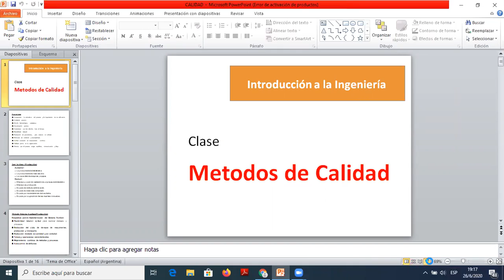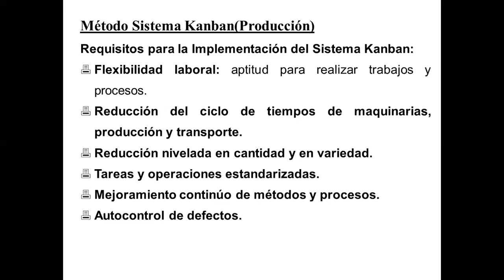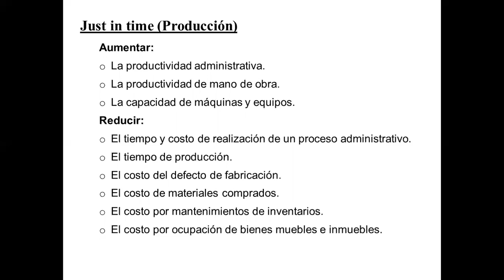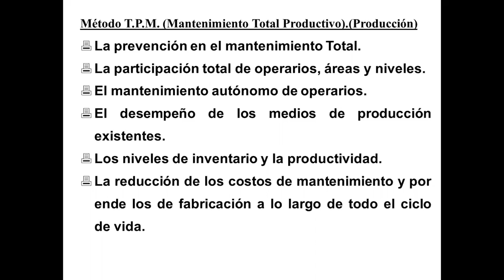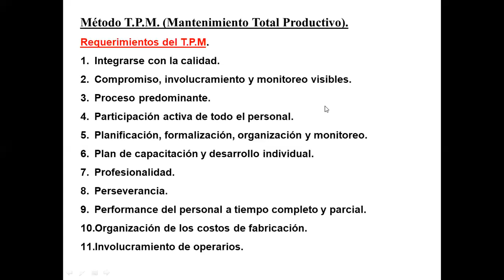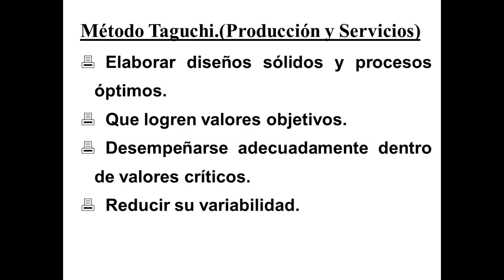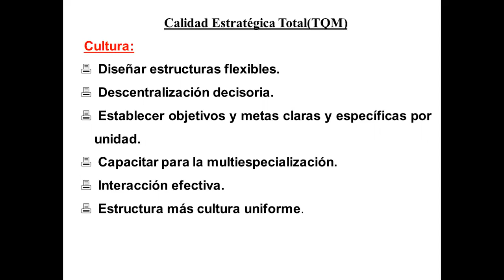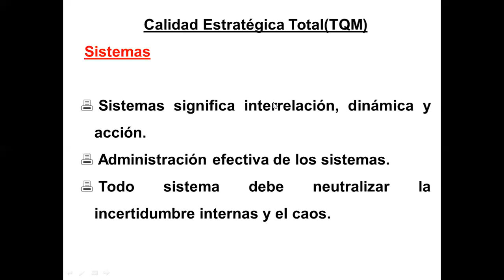Métodos de Calidad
Descubriendo los Métodos de Calidad